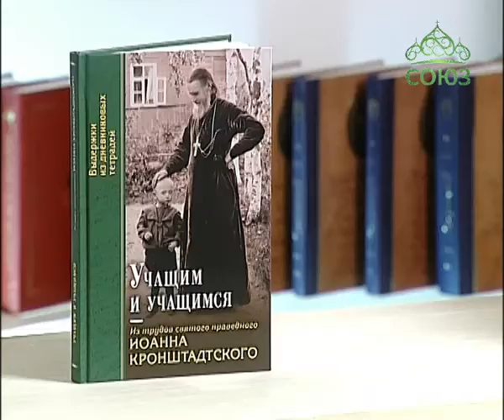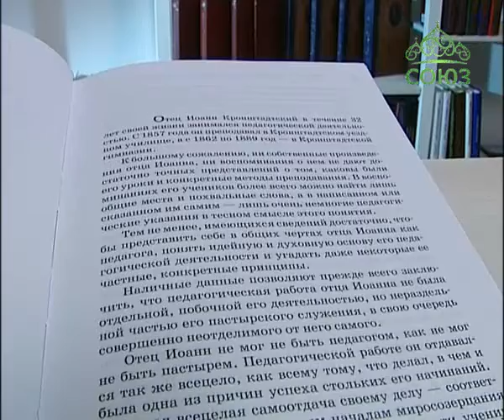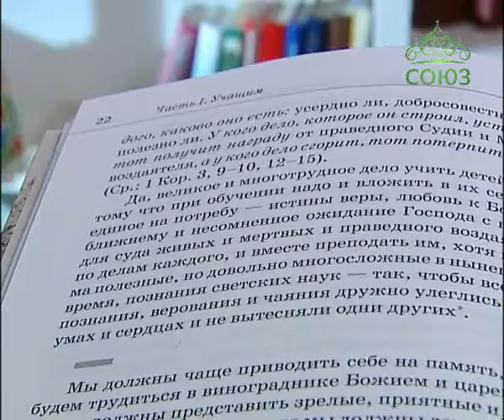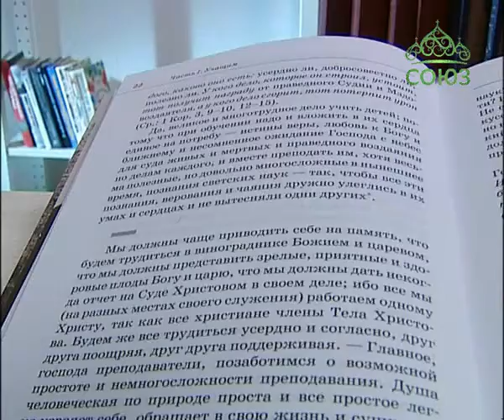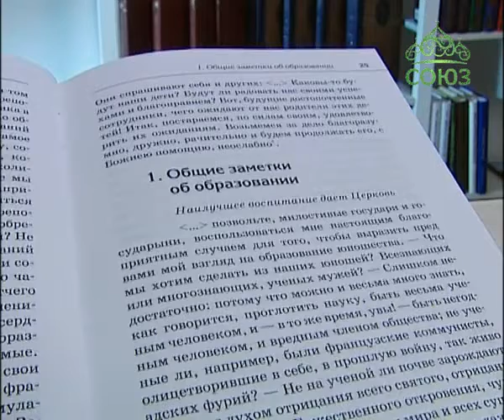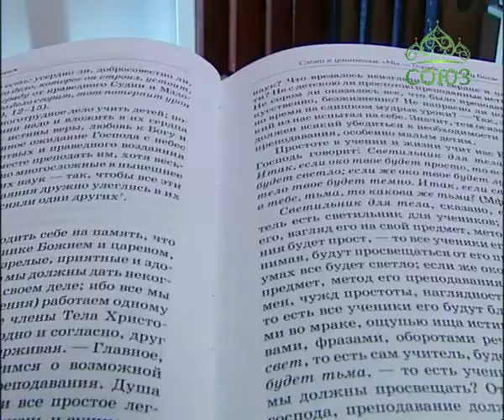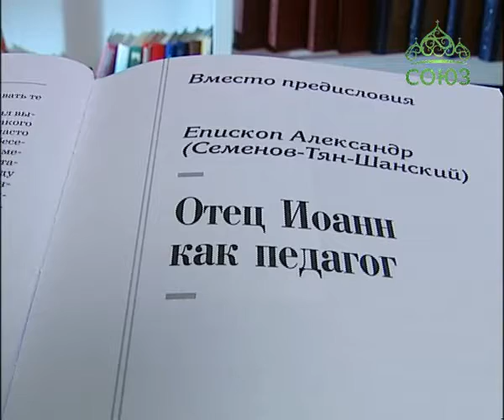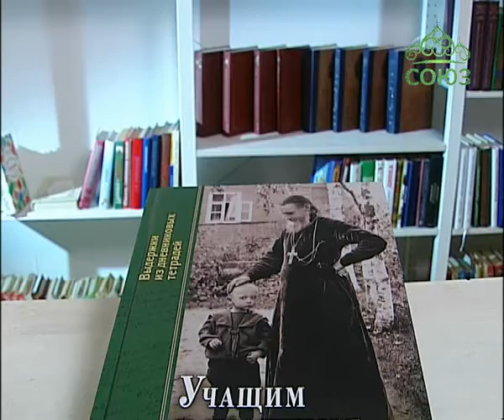У книжной полки. 14 июня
Учащим и учащимся Из трудов св Иоанна Кронштадтского.